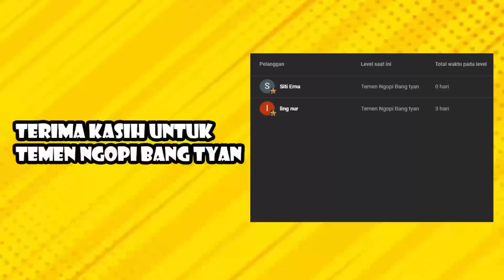KELAKUAN WARGA MALAYSIA MENGHADAPI BANJIR | tyan react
Selamat Datang di tyan react channel